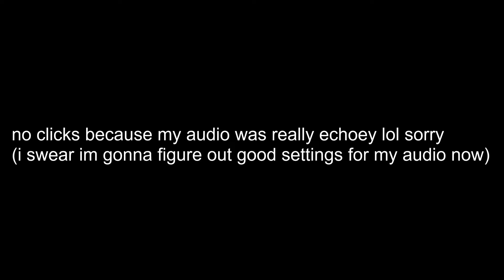Annihilation Nation by Zylenox (Extreme Demon)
sorry i messed up my audio again i tried to turn up the volume on my microphone so you can hear me better but it just made my microphone hear everything from my speakers lol

Rating: 7/10
Attempts: 4721

I use 240hz bypass for gd 👍